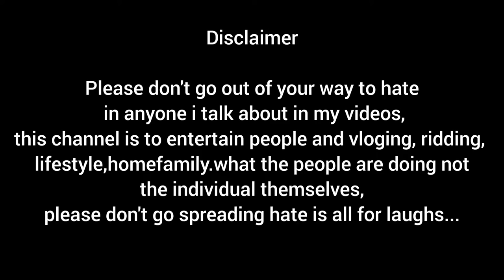Gopinathpur To Baideswer Connected To Odisha's Longest T Setu ! Badalsahoo|| My First Ride#vlog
Please don't go out of your way to hate in anyone i talk about in my videos,this channel is to entertain people and vloging, ridding, lifestyle,homefamily.what the people are doing not the individual themselves, please don't go spreading hate is all for laughs...Disclaimer

Video ti start Kariba agaru apananku anurodha karuchi video ti sesa jnai dekhantu,ama video re entertainment video dally upload haba, lifestyle releted video sabu din miliba au amaku soport karantu Love you guys...

my first Vlogviral
my first vlog
vlog
vloging
ride
riding
my first Vloging
my first vlog on YouTube. first vlog.youtubeviral.viralvog.vlogviral.myvlog.viral.vlogviral.tbridge.gopinathpur.tbride.vloginyoutube.first time vlog.firsttimeridevlog.firsttime ride vlog.ridevlogmy bike.my bike on t bridge.t bridge morning view.t bridge on YouTube view

Welcome